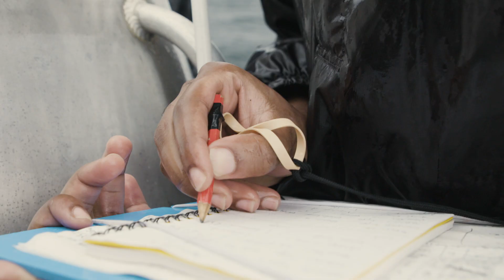SCIENCE BRIEF: FIELD ECOLOGY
OCEARCH SCIENCE BRIEFS: What Is Field Ecology?

"The study of ecology is all the linkages of both the environment and the animals that live within that environment, and the way they interact. A field ecologist is someone who goes out into the field - the natural environment - to do studies on the animals basically as they are occurring."
 - Dr. Dan Madigan, Research Associate University of Windsor

OCEARCH is a global non-profit organization conducting unprecedented research on our ocean's giants in order to help scientists collect previously unattainable data in the ocean. Our mission is to accelerate the ocean's return to balance and abundance through fearless innovations in critical scientific research, education, outreach, and policy using unique collaborations of individuals and organizations in the U.S and abroad.

SHOP TO SUPPORT:
Proceeds directly support OCEARCH research expeditions and education program:

Thumbnail Photo by Rob Snow